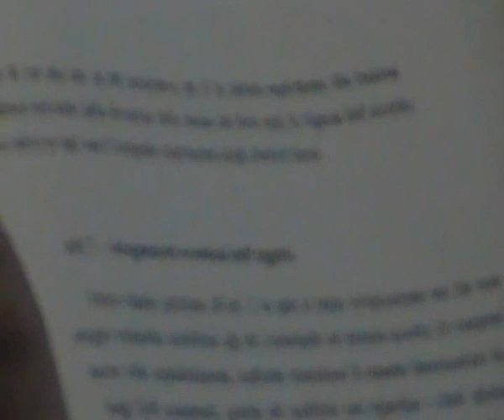ALTANON. La SCONFITTA di Dario Bond, capogruppo Pdl, costretto alla ritirata DURANTE il consiglio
E' la sua prima ritirata, speriamo di una lunga serie, per il bene della maggioranza dei Feltrini e di tutti quelli che lottano a favore della madre terra e dei suoi popoli!
BASTA GIUNGLE DI CEMENTO! il dubbio per LAVARE DENARO SPORCO è alto, altrimenti chi investirebbe 40-50 milioni di euro senza la licenza per vendere?

Solo il sistema bancario occidentale, per distruggere la nostra autonomia feltrina, rendendoci tutti dipendenti e riducendo drasticamente la liquidà nel nostro territorio!

La fuga di Bond nei minuti finali di questo video, è stata come vedete durante il consiglio e non alla fine come dicono i giornali... d'altronde difendono gli interessi di chi li finanzia!

Non è un attacco contro di lui che invece ringrazio come padre materiale della legge regionale sulle manifestazioni storiche come il Palio di Feltre approvata a fine 2010.

La schizzofrenia è tipica in Italia. e non solo...